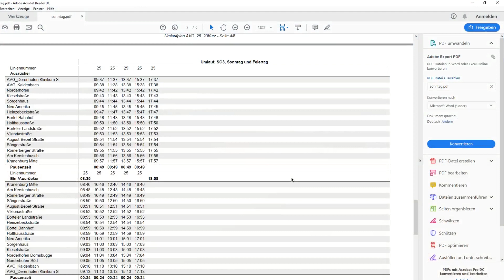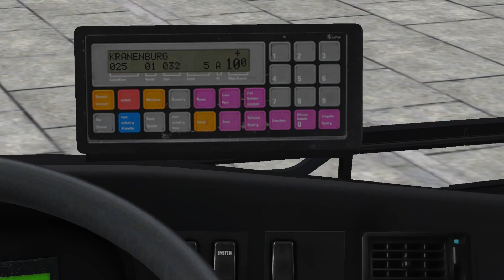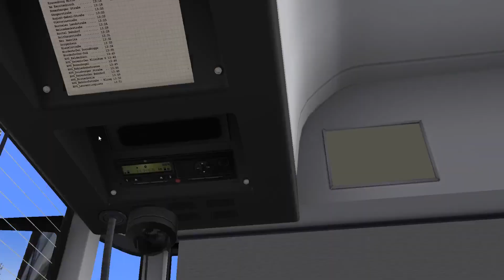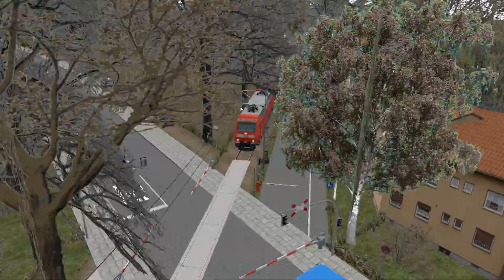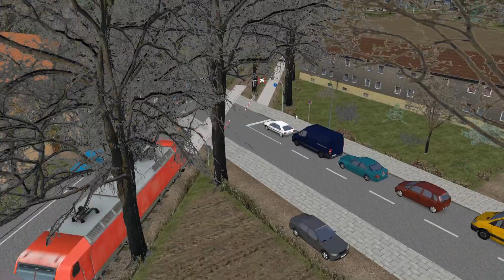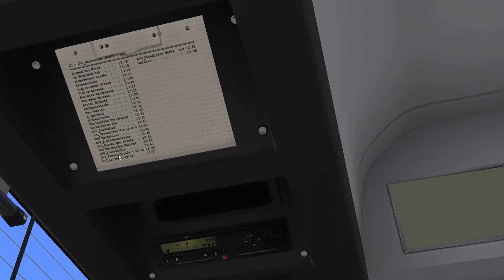OMSI Map Ahlheim Laurenzbach Netzplan Linienlisten Teil #2 von 4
Krass ! In der ersten Folge sind wir auf der OMSI 2 MAp Ahlheim Laurenzbach in Osterfeld auf der Linie 20 gestartet. Nach dem Umstieg an der Sänger Str in die Linie 22 in Richtung Bortel mussten wir am Bahnhof lange auf die nächste Buslinie warten. Dann haben wir die Linie 25 übernommen in Richtung Derenhofen Markt. Die Aufgabe ist es, mit den vorhandenen Buslinien einmal quer durch die Map zum Airport nach Laurenzbach zu fahren.